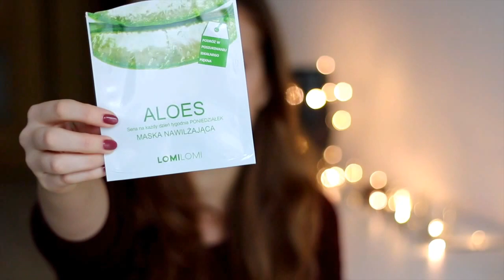ULUBIEŃCY LISTOPADA 2015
Hej kochani, zapraszam was na kolejnych ulubieńców :)